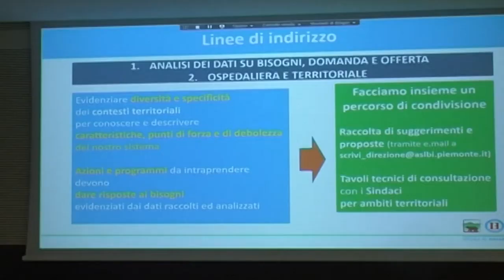I direttori ASL rispondono: “Siamo pronti ad accogliere critiche costruttive e a lavorarci”.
Il numero di ricoverati scende fortunatamente a meno di 90, mentre gradualmente riprenderanno le attività ambulatoriali.
I direttori ASL rispondono alle sollecitazioni del sindacato CGIL. “Siamo pronti ad accogliere critiche costruttive e a lavorarci”.